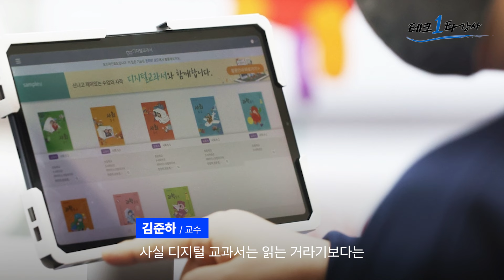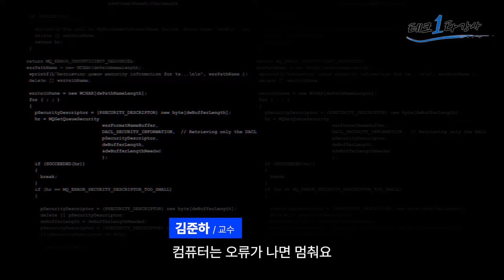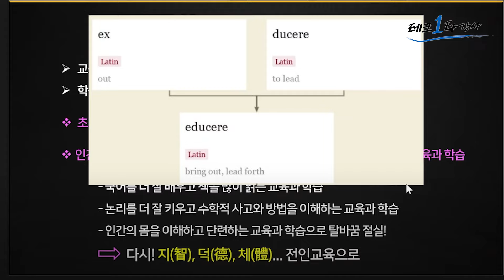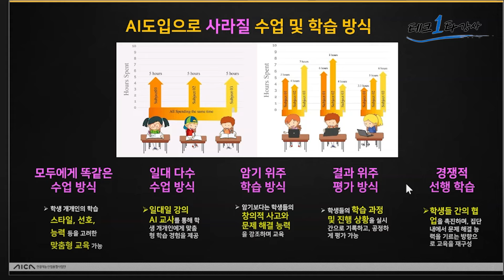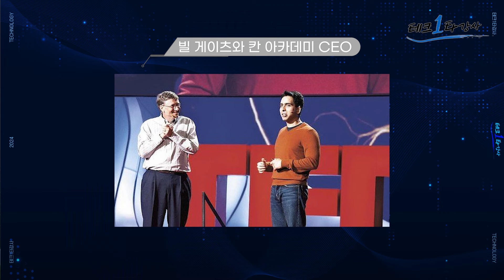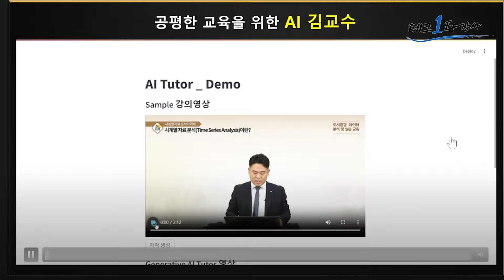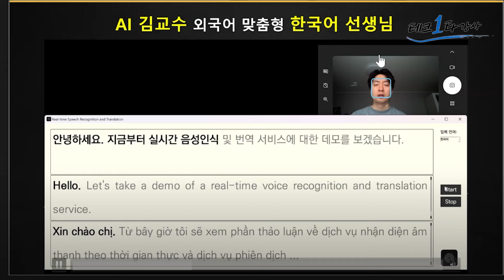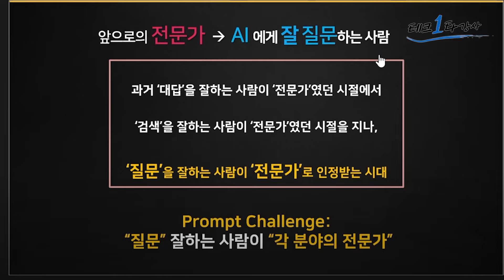AI는 학교 선생님을 대체할 수 있을까? 'AI가 바꿀 미래 교실과 디지털교과서' (교육AI 1부) | 김준하 교수, 조성범 대표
진행 : 이수영 기자 (정보과학부)
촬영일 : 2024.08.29